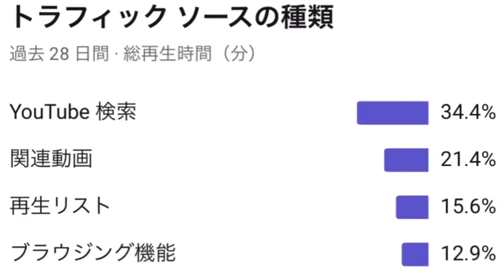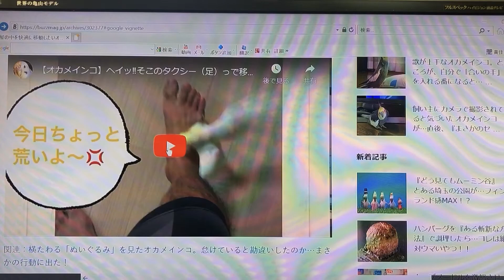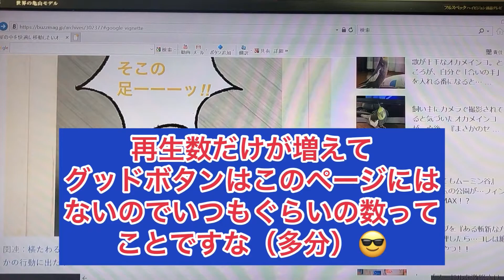【事件】後編 こんな事が起きるの〜⁉️なるほどっ😳